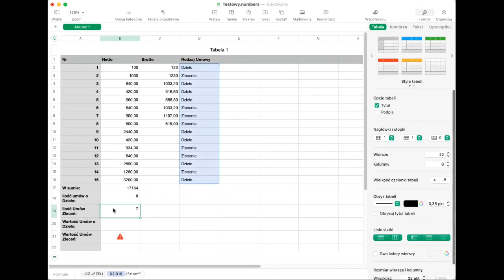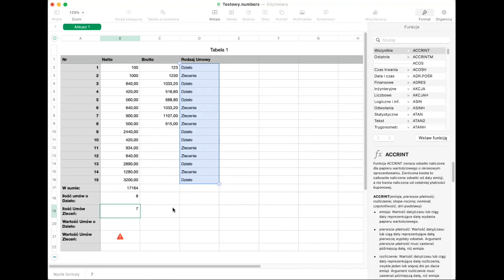📊 Numbers w systemie macOS i podpowiedzi dla VoiceOver przy tworzeniu formuł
Wspomniana przeze mnie we wcześniejszym nagraniu kwietniowa aktualizacja pakietu iWork dla systemu iOS i macOS. zawiera również wsparcie dla VoiceOver działającego w aplikacji Numbers. Zmiany dotyczą głównie trybu edycji formuł i podpowiedzi, które VoiceOver nareszcie odczytuje w pełnym zakresie. W niniejszym nagraniu prezentuję działanie natywnego czytnika ekranu w trakcie tworzenia formuł w arkuszach Numbers w systemie macOS.